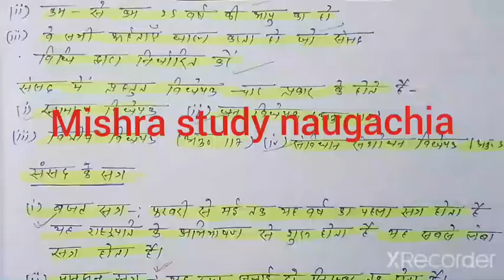bharat ka samvidhan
संसद के सत्र जैसे बजट सत्र, न्यायपालिका ,उपबंध,न्यायाधीशों की संख्या एवं योग्यता,  न्यायाधीशों के लिए योग्यता,  अधिवक्ता,न्यायाधीशों के वेतन भत्ते एवं अधिकार, उच्च न्यायालयों की संख्या!